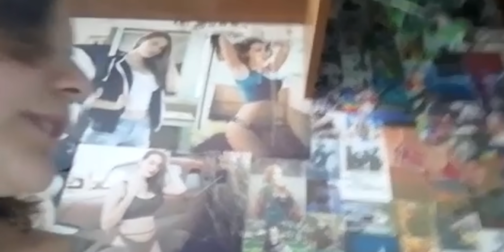ПРОСТО ЛЕРА смотрит КАВЕРЫ на ЛЮТИКИ // СВЕТОФОРЫ // НЕ ЗВОНИ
просто Лера пришла и заценила ваши каверы на свои песни! Смотри до конца, тебе понравится 😉